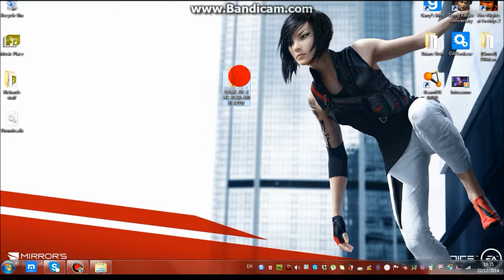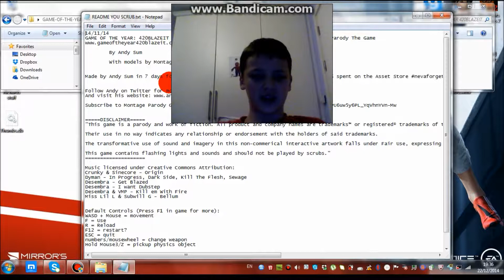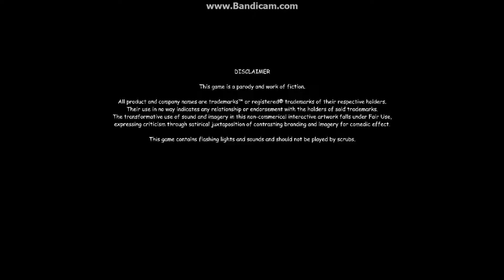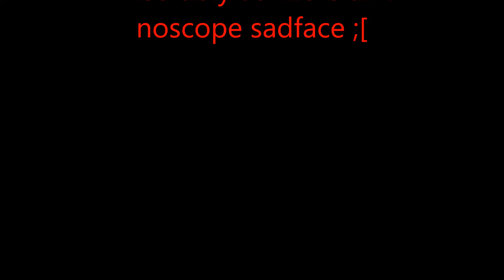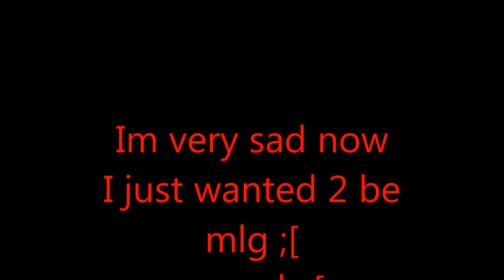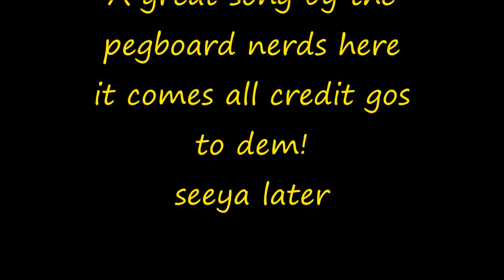Game Of The Year 420NOSCOPEBLAZIT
Guys its here the Game Of The Year. sorry that I didnt use my new inro but I will from now on.